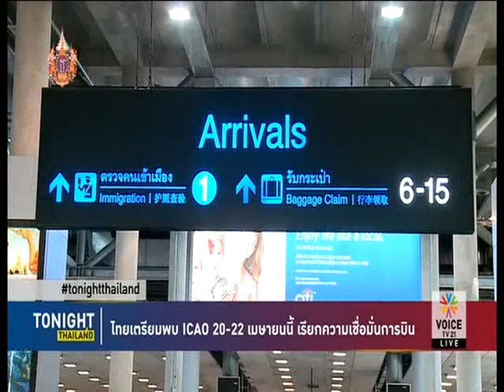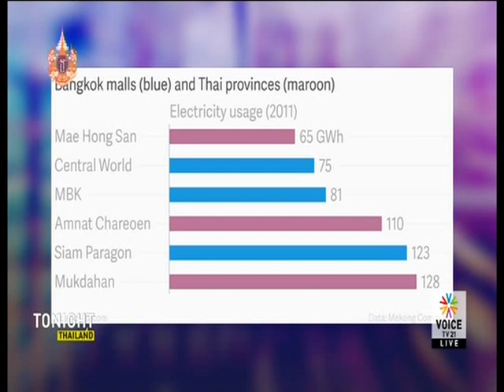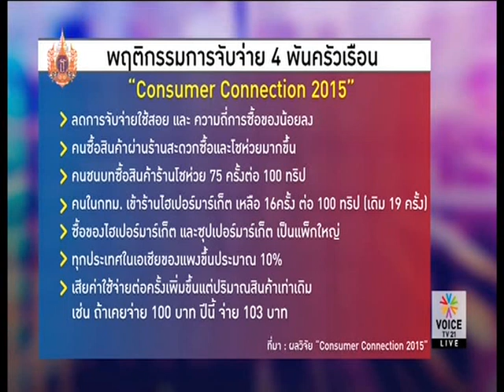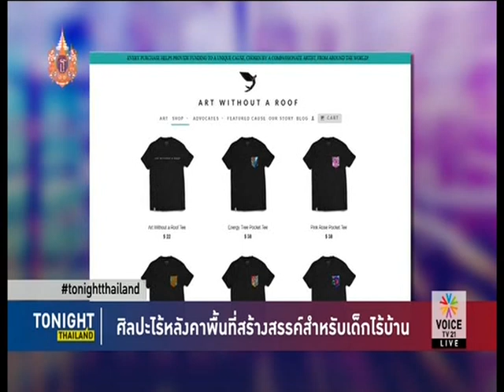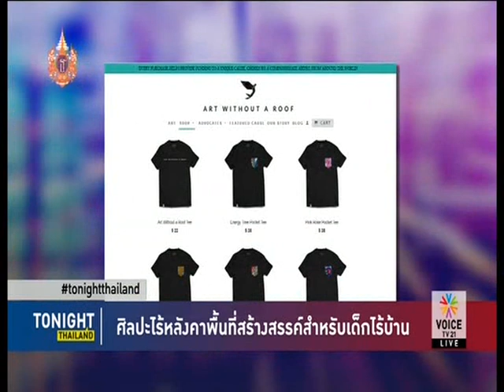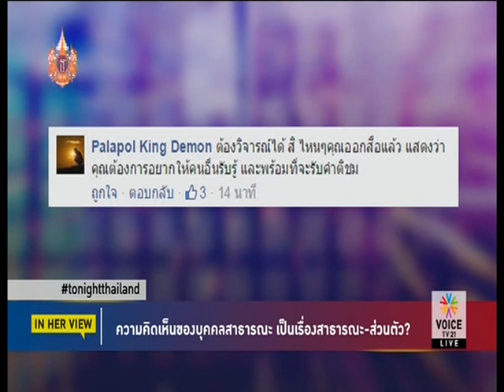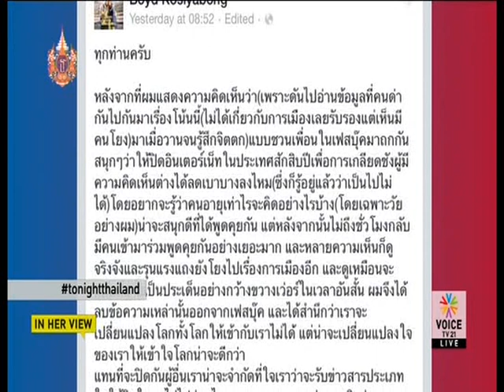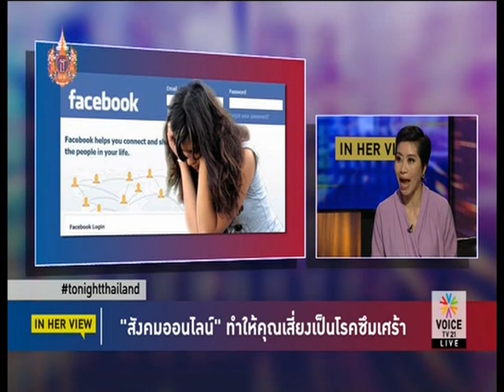Tonight Thailand 7 04 58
รายการ Tonight Thailand ประจำวันอังคาร ที่ 7 เมษายน 2558 ทางช่อง Voice TV